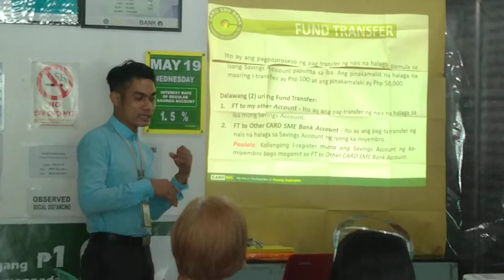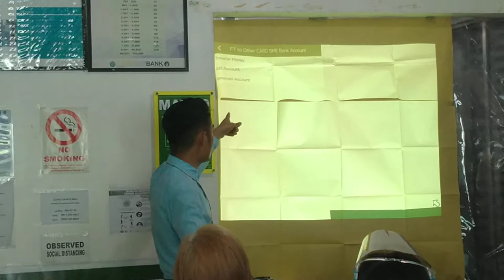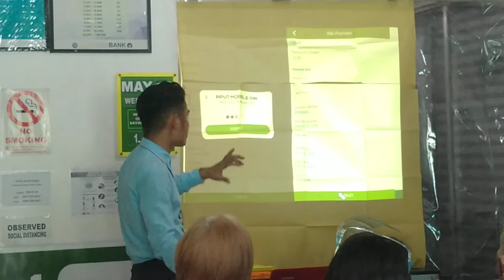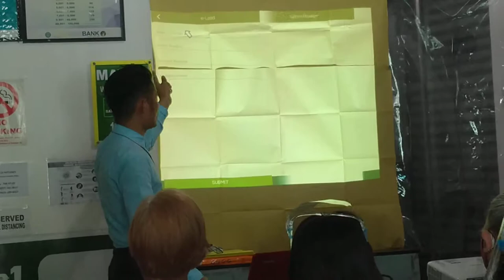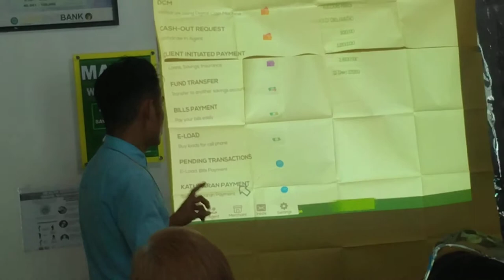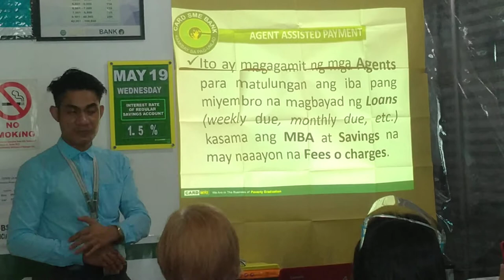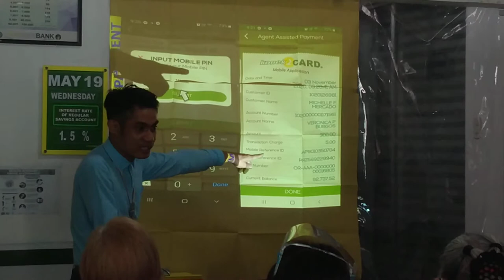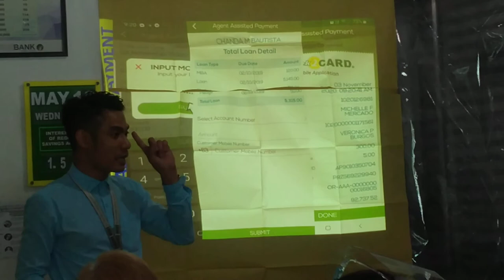konek2card orientation part 3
playlist CARD SME